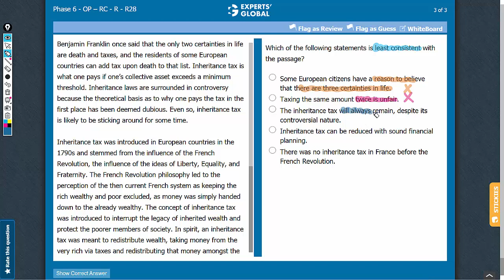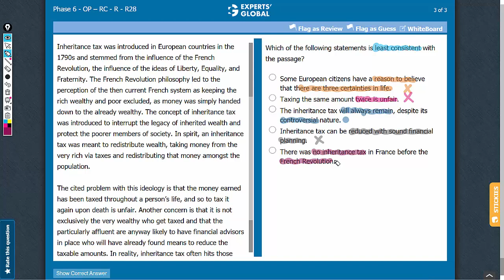Which of the following statements is least consistent with the passage...?